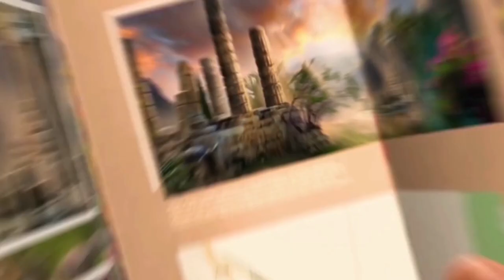Connected Hearts: The Full Moon Curse Game Trailer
Imagine a quiet, peaceful forest. The healer Riviera is picking herbs with her mentor Harriet when suddenly she sees her beloved Mark covered in blood. A wild animal has wounded him! Treatment doesn't help: Mark is turning into a monster... But werewolves are just fiction, aren't they? Riviera doesn’t have time to think about this because Gregor, a relentless witch hunter, follows her everywhere. He suspects Riviera of witchcraft and wants to protect the townsfolk from her. Will Mark and Riviera get out alive? And will they be able to tell who is friend, and who is foe?

Available Now!